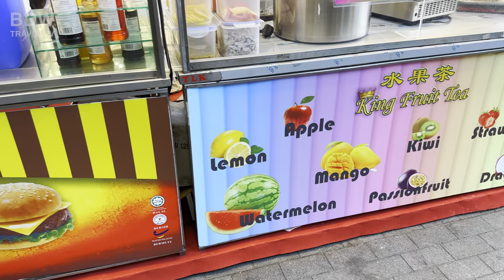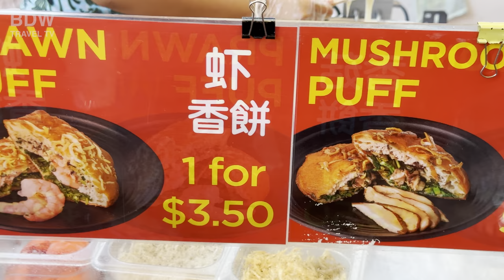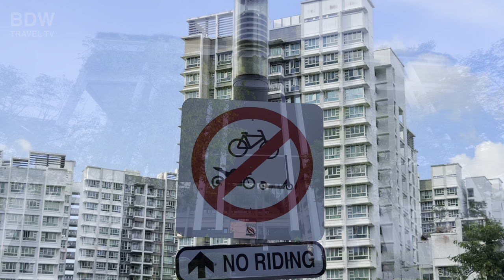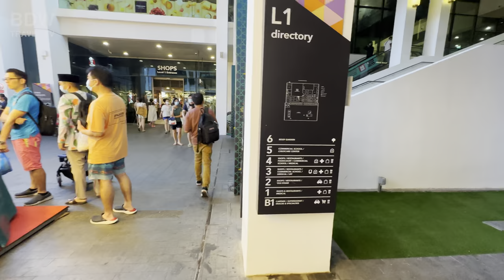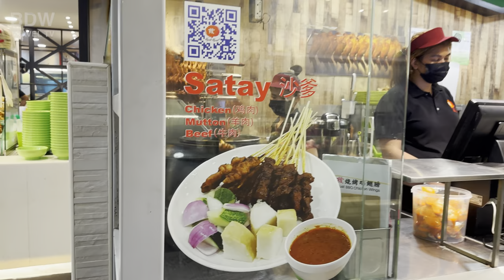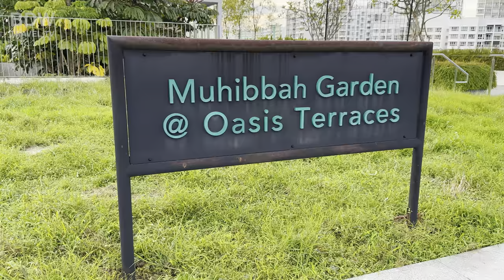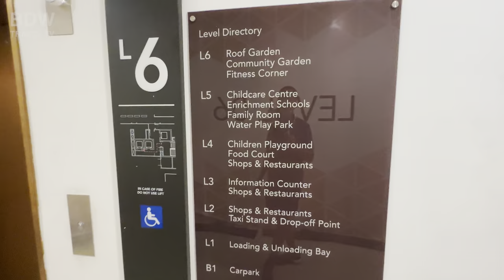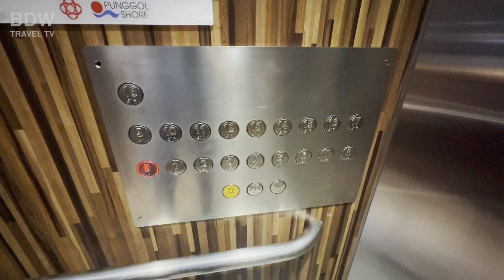Singapore Newest Street Food Market at Punggol Oasis Terraces 🍔🌭🍟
Oasis Terraces is a modern and vibrant neighborhood center located in Punggol, Singapore. It was officially opened in 2018 and serves as a one-stop destination for the residents of Punggol, offering a range of facilities, services, and amenities.

The seven-story complex is designed with eco-friendly features and seamlessly integrates retail, dining, healthcare, and community spaces. It houses a variety of shops, eateries, and services, catering to the daily needs and lifestyle preferences of the residents.

One of the key features of Oasis Terraces is the community garden situated on the rooftop, where residents can participate in gardening activities and foster community bonding. The center also includes a polyclinic, a childcare center, and a community plaza, which hosts events and activities throughout the year.

In addition to its diverse offerings, Oasis Terraces is conveniently connected to the Oasis LRT station, making it easily accessible by public transport. The picturesque Punggol Waterway Park is also nearby, providing a serene green space for residents to relax and enjoy recreational activities.

Overall, Oasis Terraces is a modern and lively hub that enhances the living experience of Punggol residents by providing essential services, retail options, and community spaces, all within a single, well-planned facility.

⏰ Timeline⏰
00:00 Intro
01:00 OASIS TERRACES
05:17 Punggol Oasis Terraces Night Market
18:53 Punggol Waterway View
25:26 Punggol Oasis Terraces Shopping Mall
34:50 Punggol Oasis Terraces Koufu Food Court
39:01 Punggol Oasis Terraces Rooftop Garden
48:18 Oasis LRT Station